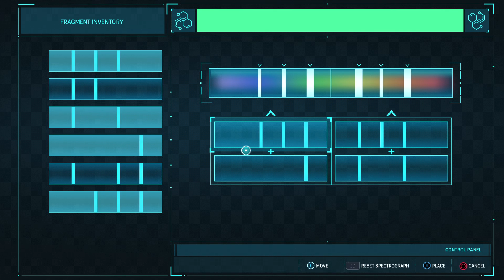Zack plays Marvel's Spider-Man Remastered part 11